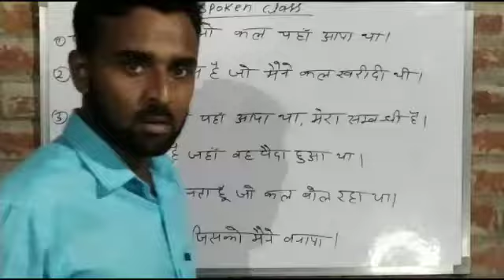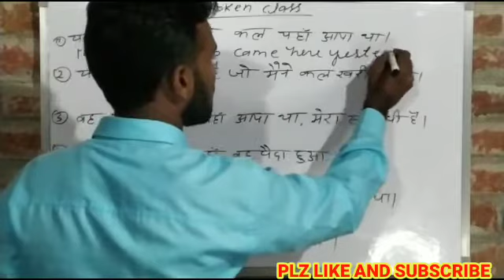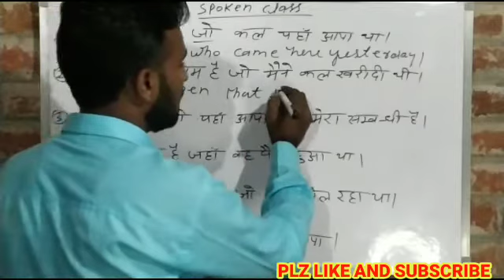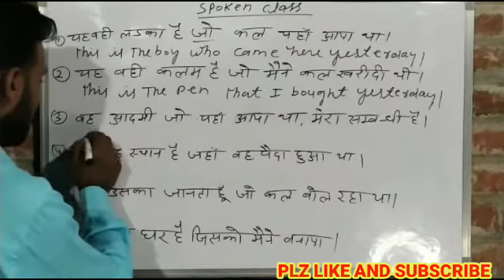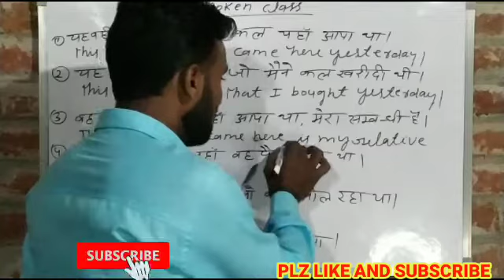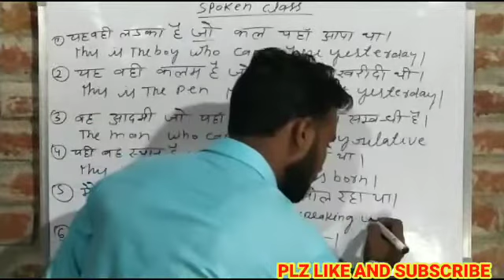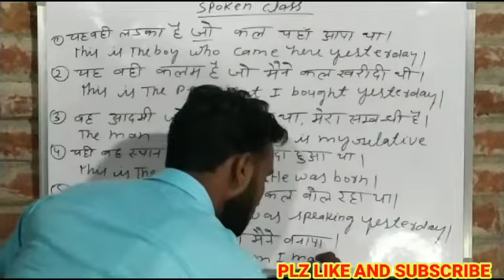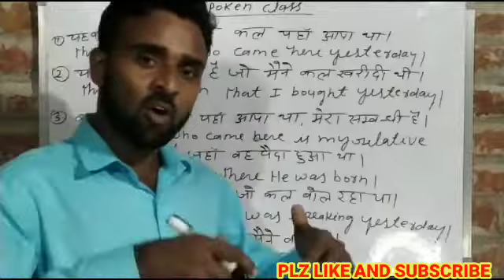spoken English clas by vijay sir#englishgrammar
use of complex
noun phrasses
adjective phrase
adverb phrase
spoken English
learn English
spoken English
learning English
use of who
use of which
use of that
use of where
spoken class